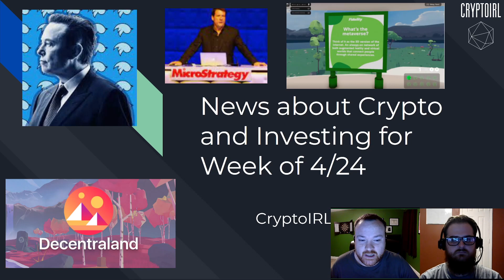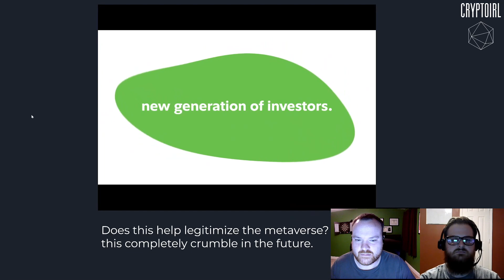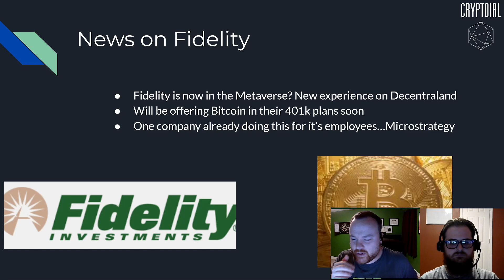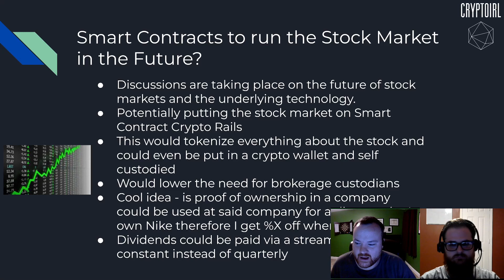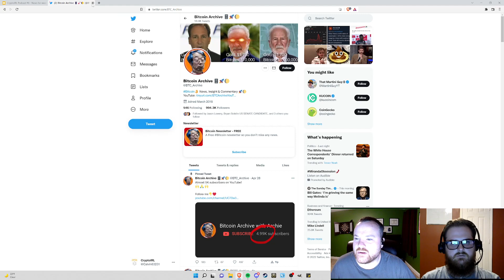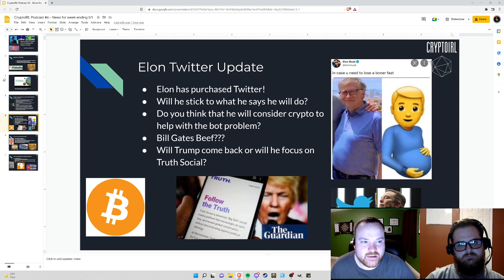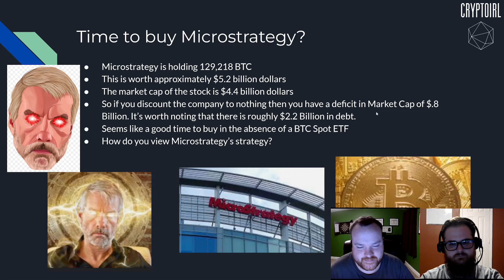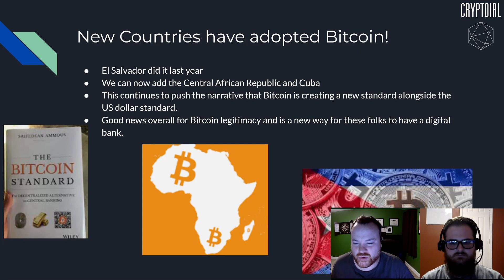CryptoIRL Podcast #6 - Elon Buys Twitter! - Microstrategy is Undervalued?? - Fidelity in Meta!!!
In this podcast we discuss Elon buying Twitter and the feud between Elon and Bill Gates. Microstrategy is undervalued due to the amount of Bitcoin that is owned by the company.